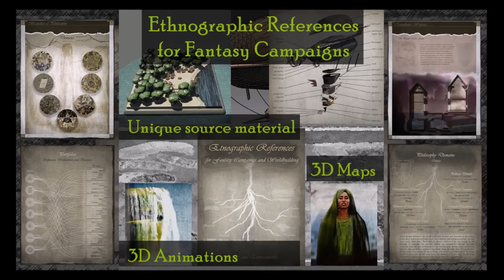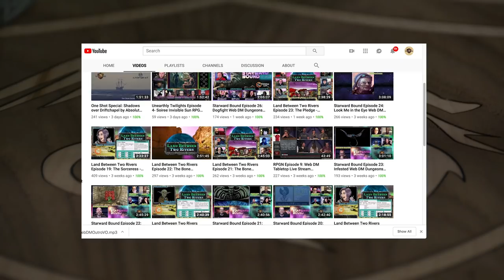Aasimar in 5e Dungeons & Dragons - Player Races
Aasimar! Heroes with divine celestial ancestry and a tendency towards goodness. They're fascinating!  Here are our player tips for making amazing Aasimar characters that are more than one-trick lawful good ponies.

Animated environments!
3d maps!
In-depth lore on Philosophy, Culture, and Politics that can all be used in any fantasy game!

5e Dungeons & Dragons is here to stay, and Web DM is here to help!!! Jim Davis & Jonathan Pruitt have been playing Dungeons & Dragons for a combined 30+ years, and on Web DM they demystify, dethrone, and defrock this Dungeon we call Dragons! Join Pruitt & Jim as we kick down the door and talk some serious Dungeons & Dragons!